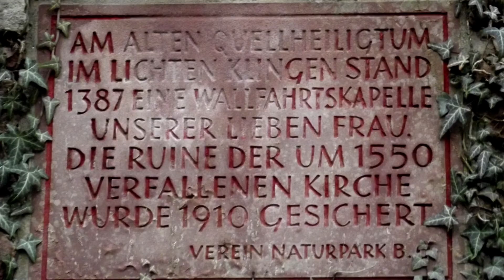Wohnzimmerlesung aus »Odenwaldjagd« von H. K. Anger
Die Hobby-Ermittlerin Charlie Knapp und ihre Freundin Tina stolpern bei einer Wanderung zur sagenumwobenen Kapellenruine St. Maria in Lichtenklingen über die blumengeschmückte Leiche einer Odenwälder Forstbeamtin. Auf der Pirsch nach dem Mörder bekommt es Charlie mit einem Wilderer und wahrhaftigen Hexen zu tun. Doch damit nicht genug, ein Stalker versetzt auch noch Charlies Freundin Tina in Angst und Schrecken. Bei einem Kloster-Retreat versuchen die beiden Frauen zur Ruhe zu kommen. Doch der Mörder wartet schon auf sie!